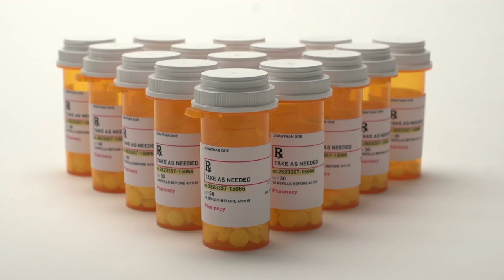dolly shot over medication bottles v1lcs5 js D